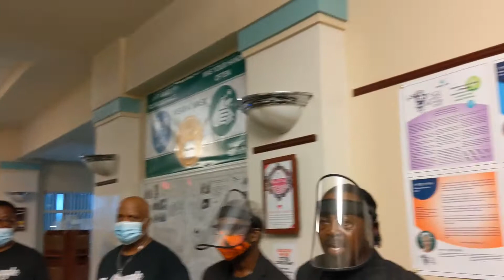Pastors of Pompano Praying & Singing B4 Polls Open Today.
Faith in Florida

All Videos are Produced, Shot, & Edited by Tim Griff
any Reproduction is Strictly Prohibited
Surprised Me!

TLG
Pembroke Pines, Fla
33029

All ways Remember to Keep God 1st